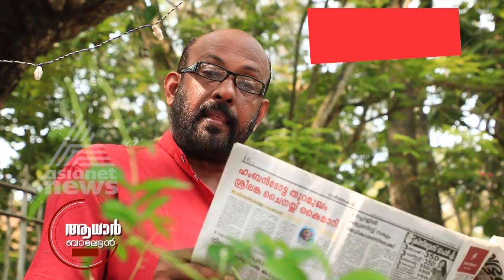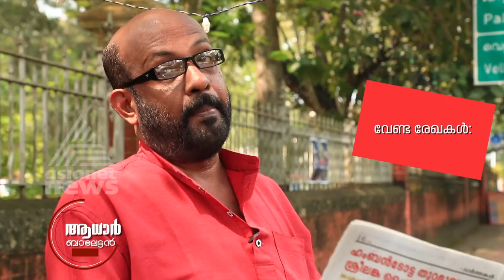How to claim money from the savings bank account Of a dead person? | Aadhar Baletten 27 Dec 2017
How to claim money from the savings bank account Of a dead person? | Aadhar Baletten